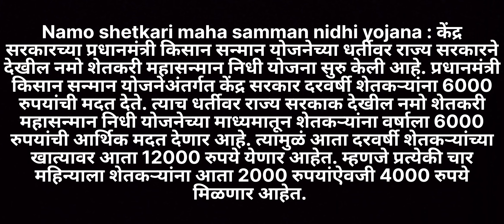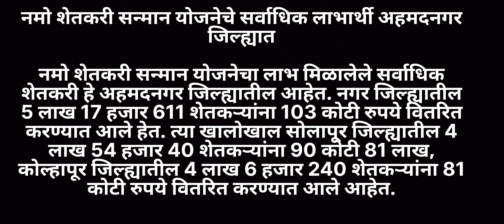शेतकरी सन्मान निधी योजना काय आहे कुणाला मिळणार आहे कुणासाठी आहे सन्मान निधी योजना व कुणासाठी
शेतकरी सन्मान निधी योजना काय आहे कुणाला मिळणार आहे कुणासाठी आहे सन्मान निधी योजना व कुणासाठी व कशासाठी